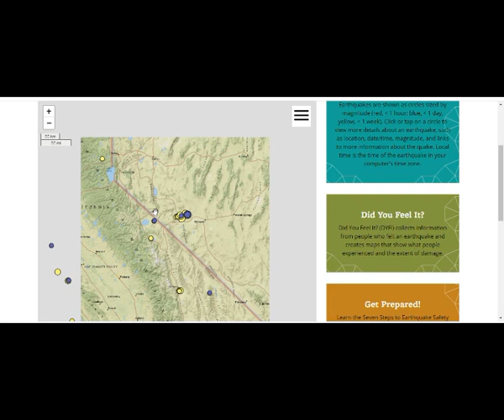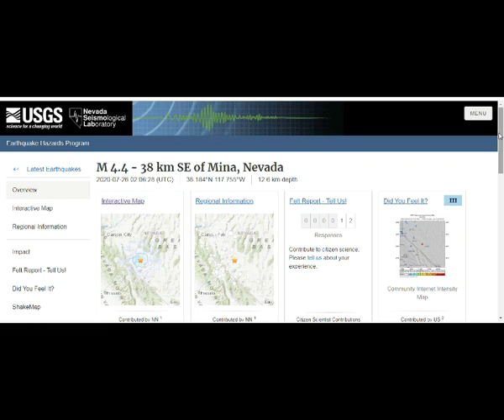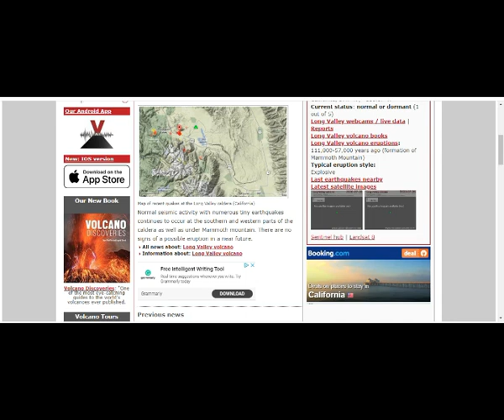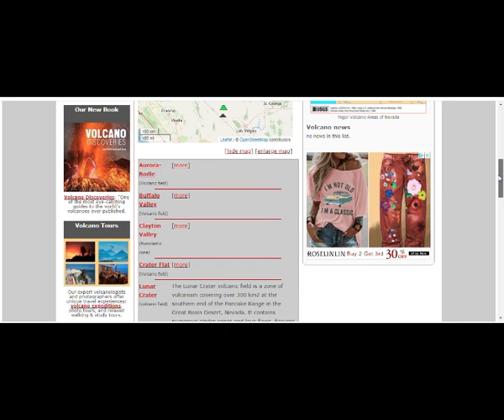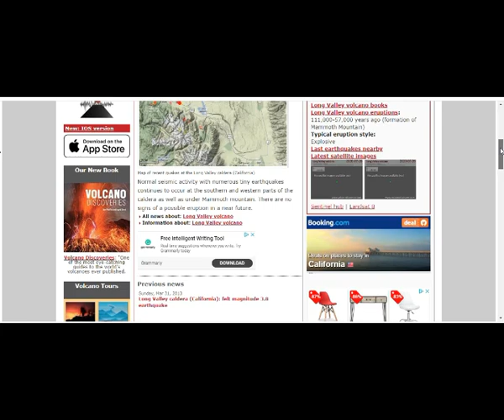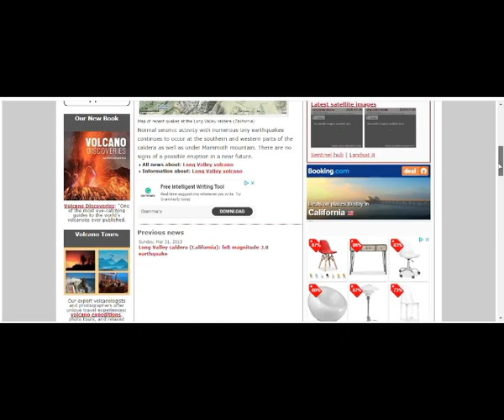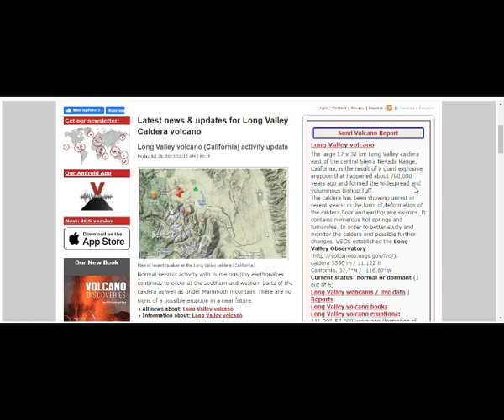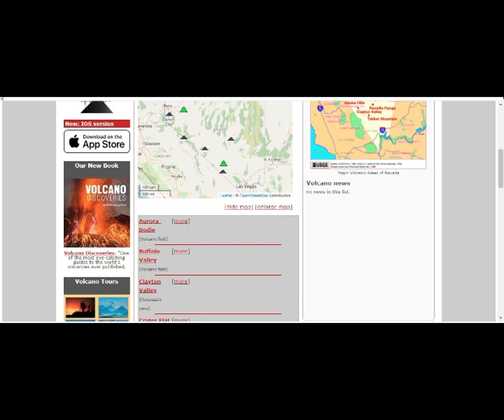Cali's LONG VALLEY CALDERA SUPERVOLCANO SHAKEN by M4.4 Nevada Earthquake TODAY!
Please Support:
6) Thumbnail image - Volcanic activity permian-extinctions-volcanoes.jpg